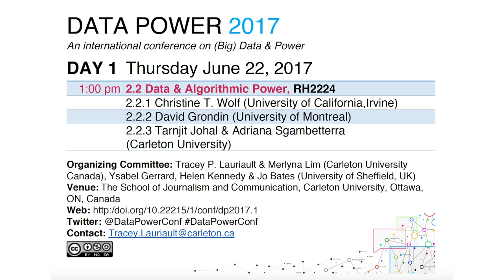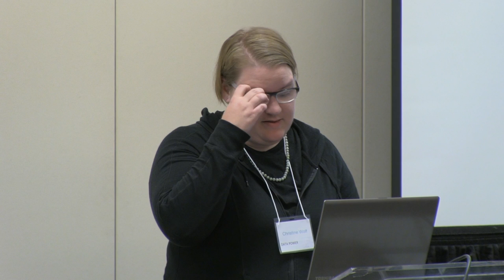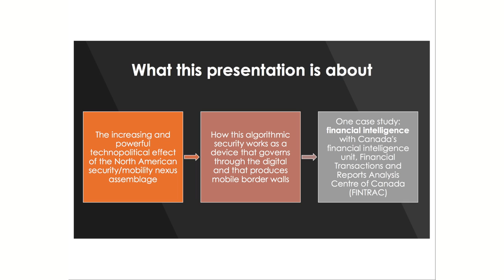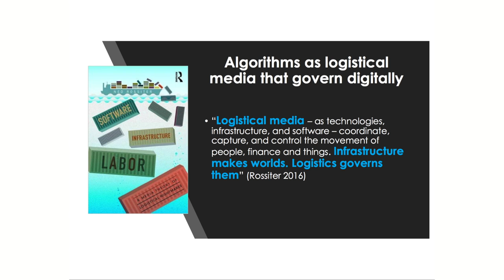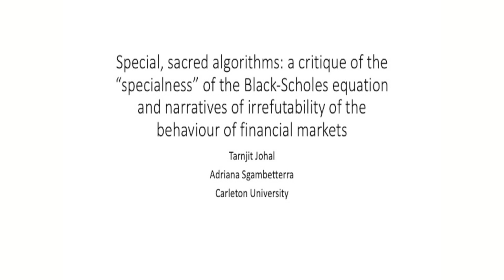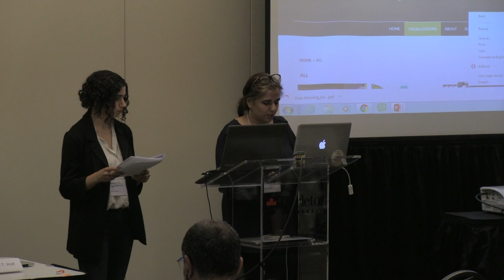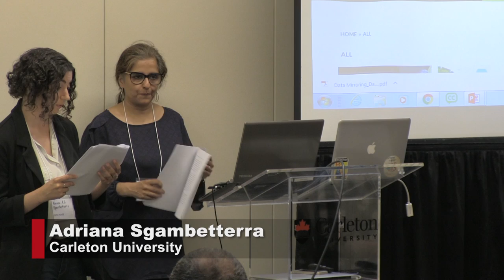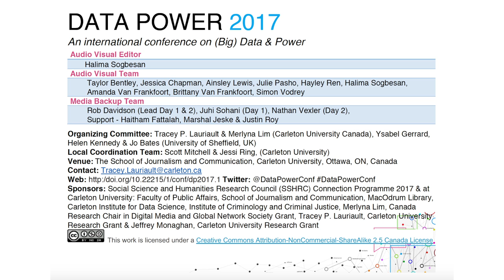Data Power 2017: Session 2.2. Data & Algorithmic Power